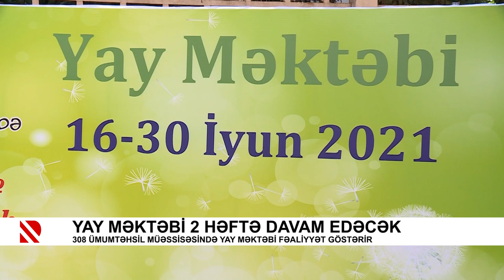Yay məktəbi 2 həftə davam edəcək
308 ümumtəhsil müəssisəsində yay məktəbi fəaliyyət göstərir